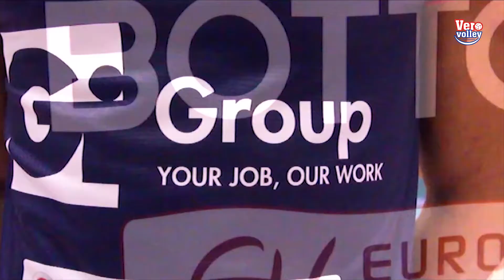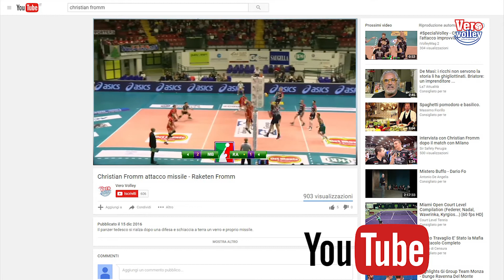I numeri del Consorzio Vero Volley 2016 2017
Ecco la clip presentata al Workshop di fine stagione con i risultati sportivi e non solo ottenuti dal Consorzio Vero Volley nella stagione appena conclusa.